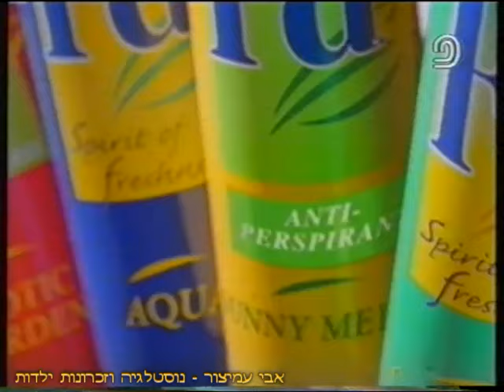הפסקת פרסומות - בוי אי פי - ערוץ 2 - שידורי טלעד - 16/06/1999 - סרטון #1477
בסדרה וי אי פי - ערוץ 2 - שידורי טלעד - 16/06/1999 - Israel TV Commercials
להלן פירוט רשימת הפרסומות:

0:00 - אופטיקנה - המסגרת שלך למשקפיים
0:34 - רק קוקה קולה
0:49 - מזגן מנהטן תדיראן - המזגן המתקדם והנמכר ביותר בישראל
1:19 - מסטיק MUST - ללא סוכר - מאזן את רמת החומציות - מונע עששת
1:39 - קוקה קולה - כרטיסי משחק עכשיו גם בשישיות
1:59 - סנו די - ודי לעקיצות - מגן אישי מיתושים - לבית, למילואים ולטיולים
2:06 - דנט - של שטראוס - כשבא לי משהו מתוק - שוקולד עם הרבה חלב - עם אייל ברקוביץ'
2:22 - דיאורדורנט של Fa - מונע זיעה 24 שעות - ההגנה שאת צריכה - הניחוח שאת אוהבת
2:42 - מכונת כביסה בקו - אירופה מאוחדת
3:12 - תערוכת טכנולוגיות 99 - לחידושים והישגים טכנולוגים - בגני התערוכה תל-אביב
3:21 - ביטוח ישיר - חייג ישיר קבל מחיר - עם דורון בטשי מנכ"ל הוצאה לאור
3:57 - ישרכארט - קונים ומתקשרים ויכולים לזכות בעד 100,000 ש"ח
4:27 - מכון שחר - בשיטת אורה שינרמן - קורסי קיץ באנגלית לילדים ונוער
4:43 - פרמדור כרמיאל - כשדופקים בדלת מרגישים את ההבדל - ברשת אופן גלרי והום סנטר
5:08 - נקה סופט - מרכך כביסה שמגן על הבד - עכשיו גם באריזת חיסכון
5:27 - זבנג - העונה החדשה ואח"כ שמש - העונה החמה
5:42 - בשידור חי עם דן שילון - מסיבת סיום - דודו טופז, שרית חדד, היי פייב, השמחות, גילה אלמגור
6:03 - מסע עולמי - להונגריה שלא הכרתם - עם אייל פלד

בברכה,
אבי עמיצור.